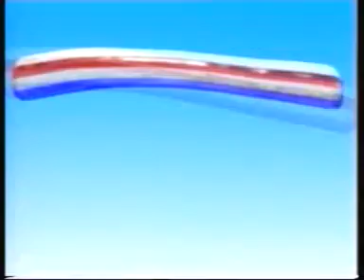Aquafresh TVC - South Africa (2000)